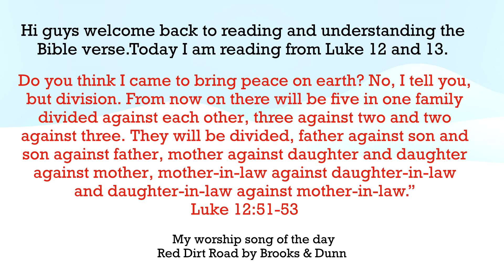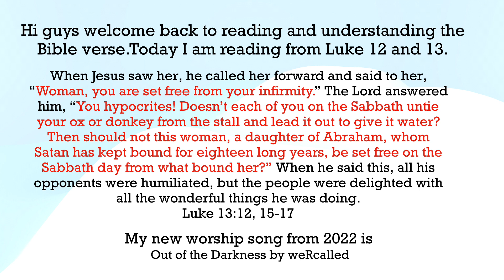reading and understanding the Bible verse.Today I am reading from Luke 12 and 13.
Do you think I came to bring peace on earth? No, I tell you, but division. From now on there will be five in one family divided against each other, three against two and two against three. They will be divided, father against son and son against father, mother against daughter and daughter against mother, mother-in-law against daughter-in-law and daughter-in-law against mother-in-law.”
Luke 12:51-53

When Jesus saw her, he called her forward and said to her, “Woman, you are set free from your infirmity.” The Lord answered him, “You hypocrites! Doesn’t each of you on the Sabbath untie your ox or donkey from the stall and lead it out to give it water? Then should not this woman, a daughter of Abraham, whom Satan has kept bound for eighteen long years, be set free on the Sabbath day from what bound her?” When he said this, all his opponents were humiliated, but the people were delighted with all the wonderful things he was doing.